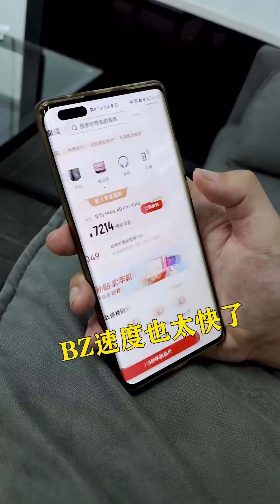小伙与前女友分手，竟是因为太有钱，没想到现任女友更是没有一点穷酸味【周某人】